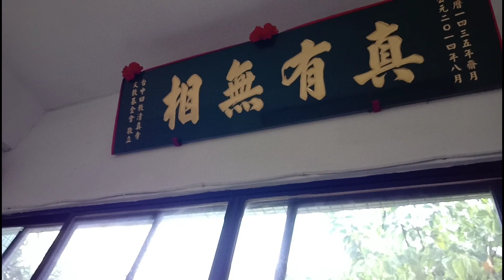Jumat an hari ke 3 lbrn2019 di masjid Taichung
Mumpung libur 3 hari, sekalian jumatan di masjid Taichung..hari ini cukup ramai banget gays..